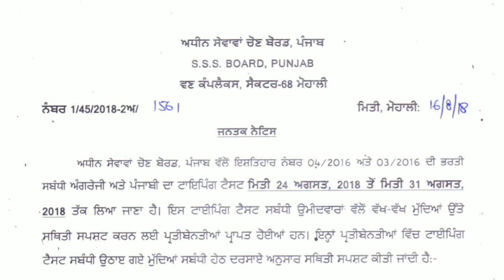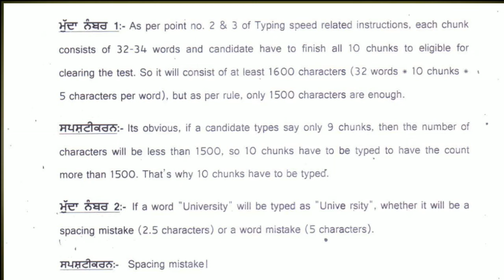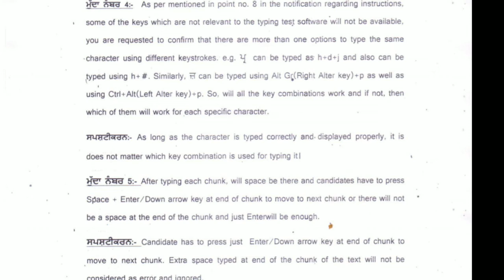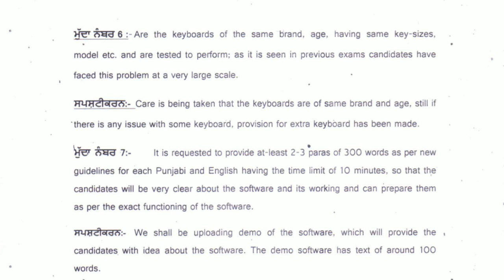Psssb ਕਲਰਕ typing notification 16-8-2018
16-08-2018 new notification today punjabsssb about information about typing exam special Alt+keys